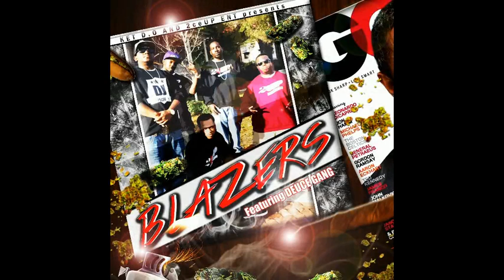6. Blazin- Ket D.O x J Dot Booze x The Marie Effect Marie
BLAZERS by Ket D.O ft Deuce Gang Hosted By Dj Dm0neY